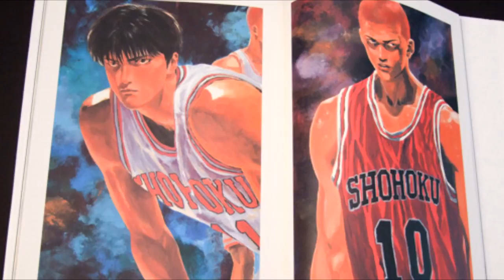Let the art be the reason you start it | Takehiko Inoue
Discord (VIENS PARTAGER TES CREATIONS AVEC NOUS !!)